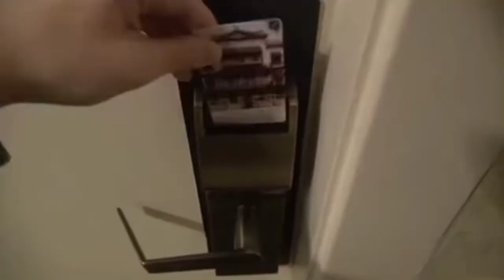5 Top Ghost in Texas Cut on Camera